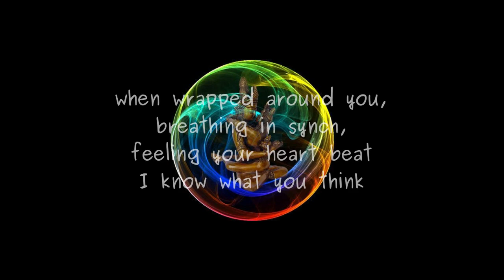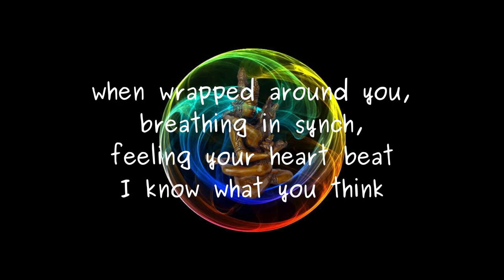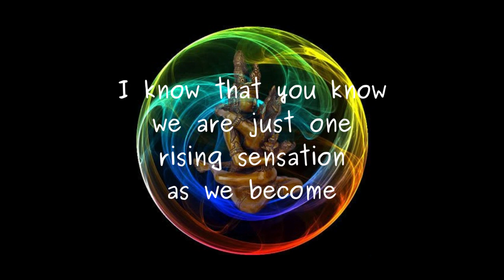Breathing In Synch